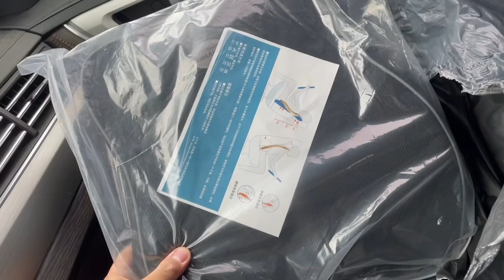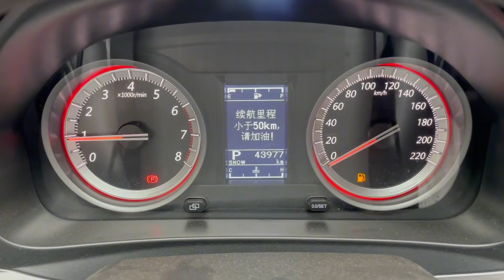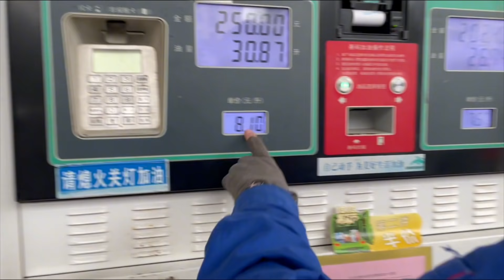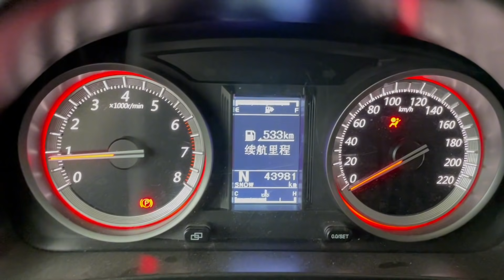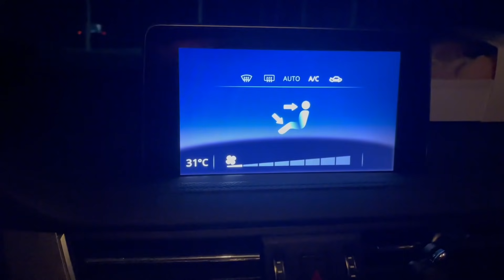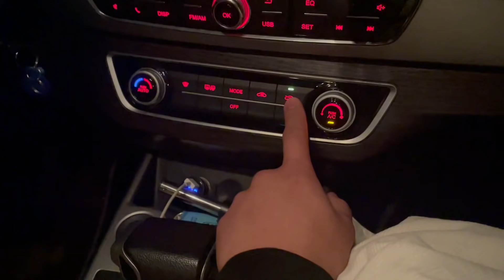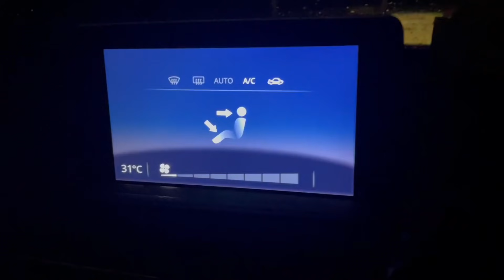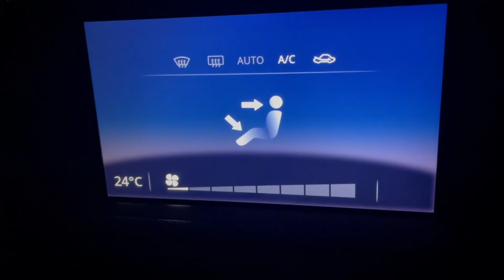小姐姐和我挤在一个车过夜，遇到全国剧烈降温，那么挤能睡好吗？【远方的小昊】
00后男孩想出去闯一闯